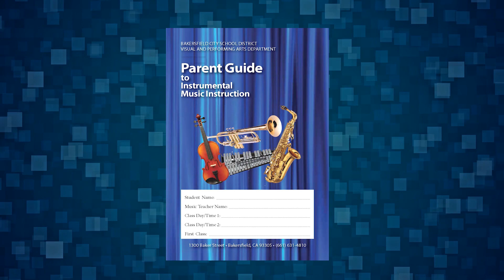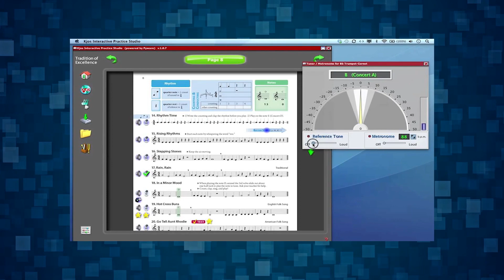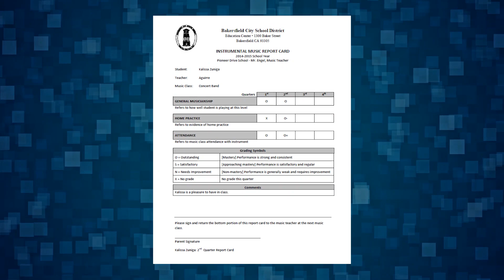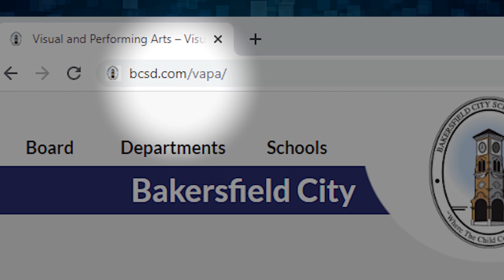Elementary Music Enrollment Video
Elementary Music Enrollment Video 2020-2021